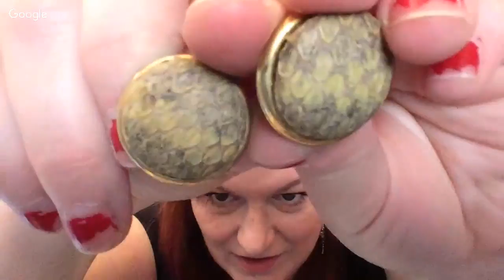Goodwill Jewelry Jar Unboxing 2018 - Did I Waste My Money?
Goodwill Jewelry Jar Unboxing 2018 - Did I Waste My Money? My son really wanted to get a Goodwill jewelry jar to build up his Ebay Reselling, so we picked up 2 Jewelry Jars to Unbox. I went against my better judgement on these two jars, but it worked out for him in the end.

Amazon Influencer-

Amazon Lists---

*Mailbox*
Friendswood, TX
77549